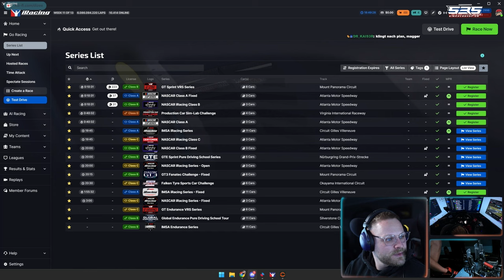Dizee verliert seine Stimme - Crash Compilation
**=Reflink